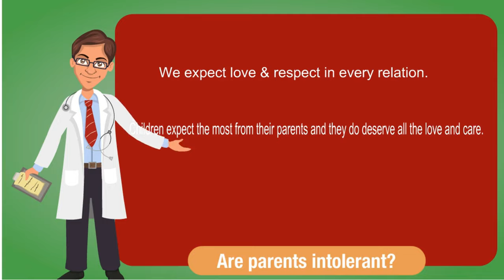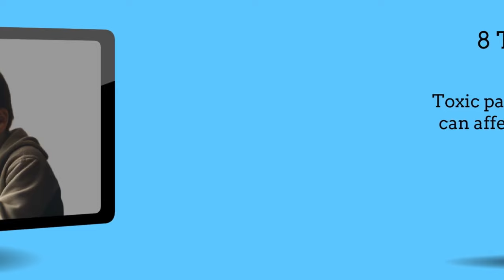8 Things Parents should never Say To their Children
Are you curious about challenging dynamics in parent - child relationships? Explore the complexities that can arise with certain individuals in your life, including family members. Consider how navigating these relationships might present unique challenges.